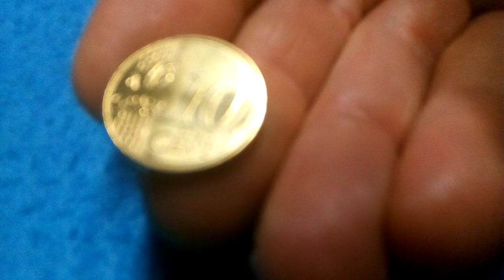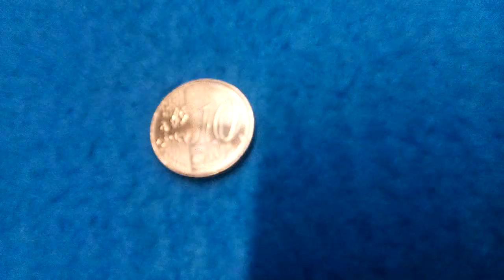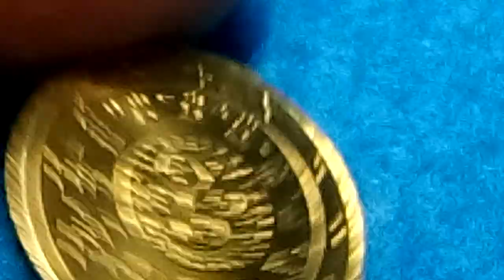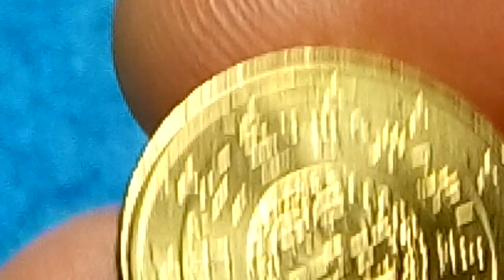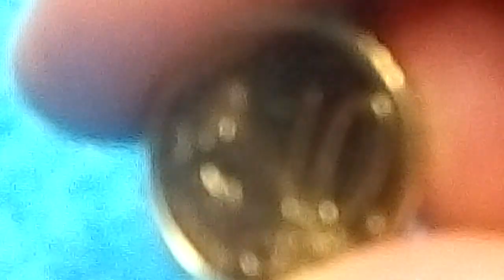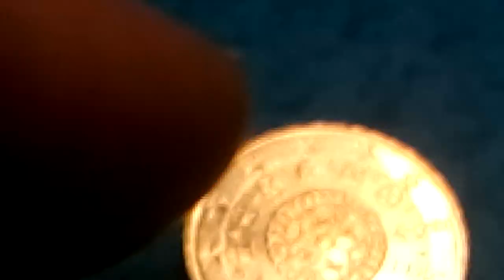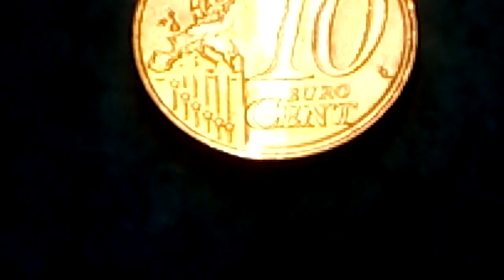TOP 10 CENT EURO 2021 RARE ERROR COIN EUROPA €PORTUGAL€ não circulada ! Como a pode achar em 2022?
Moeda num estado FLOR DE CUNHO 10 CÊNTIMOS DE EURO Portugal, bastante escassa e valiosa! Defeito na impressão castelo no seu Anverso, muito linda.

Atualmente o valor destas moedas sem Defeitos valem 14 vezes o valor facial.

Com Defeitos serão bastante valiosas!